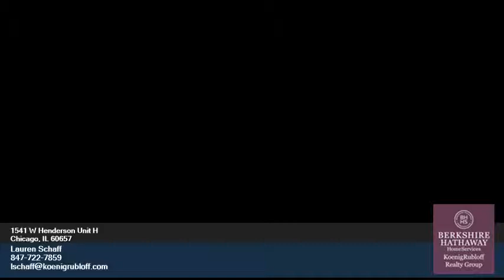1541 W Henderson - Lauren Schaff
3.00 beds
 2.10 baths